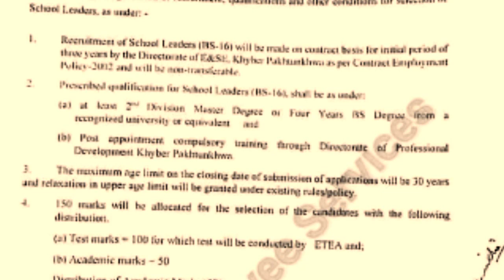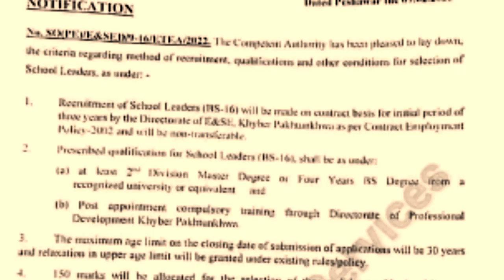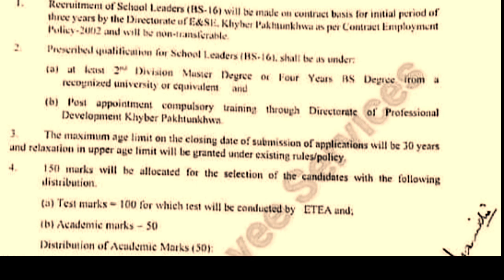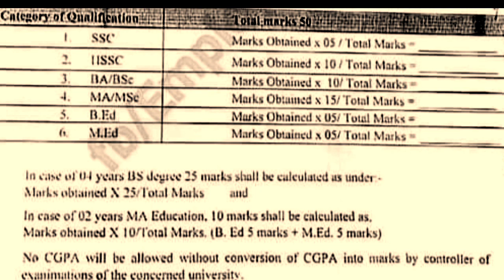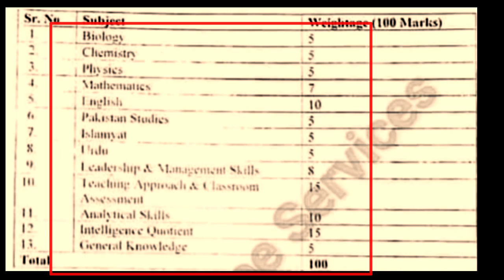kpk School leader jobs 2022| 2700+ school leaders jobs kpese. jobs details and selection criteria.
Queries 👇
school leader
kpk school leaders jobs
school leader jobs 2022,
school leadership,
school leadership and management,
school leadership b.ed
education department jobs
kpese jobs latest jobs in kpk
today latest jobs kpk
talent pool jobs
2nd shift teaching jobs
double shift teaching jobs
kpk second shift teaching talent pool
Etea jobs 2022
Etea online
etea past papers
Etea pst past papers
Etea SST general past paper
etea free through easypisa